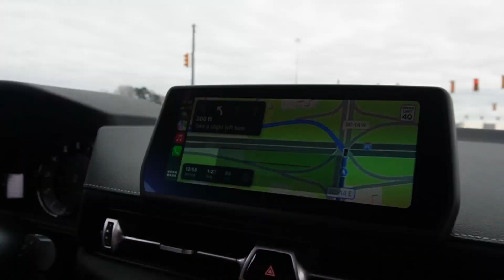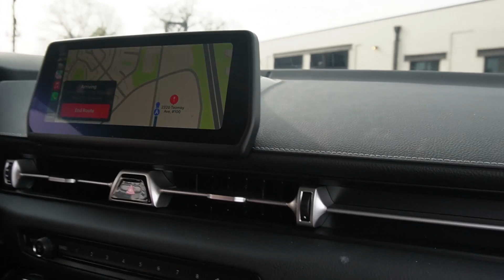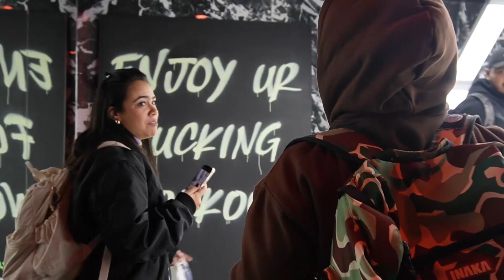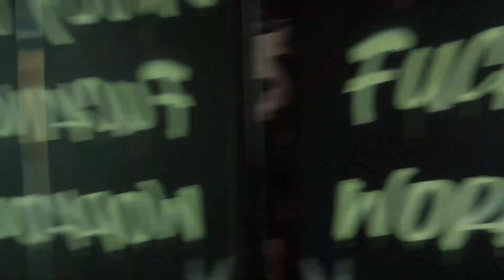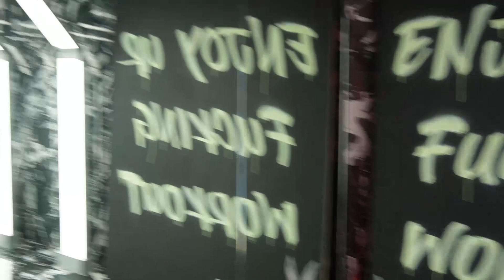CORE24 Charlotte Is Here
WE ARE BACK with another VIDEO. Core24 Charlotte is officially open. Gym with amazing and so were the vibes. Big shoutout to Kory for all the hard work he put in.

Shinko : code JAYCEE at checkout